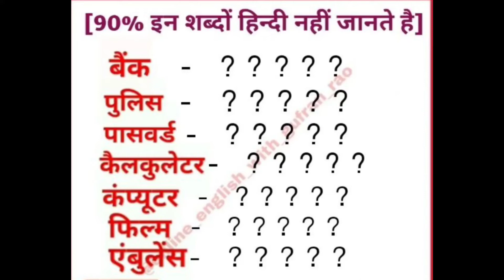90 % लोग नही जानते हैं इन शब्दों का अर्थ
90 % लोग नही जानते हैं इन शब्दों का अर्थ

All Exam
All Materials
UPSC
science
carbonic aml
Reasoning
Computer Key
Shortcut Keys
Maths
Confusing Words